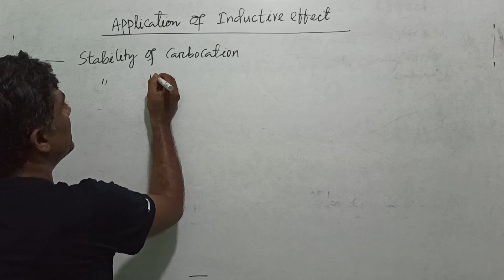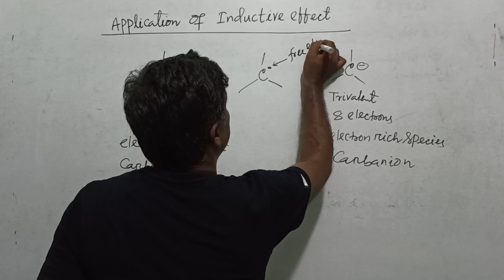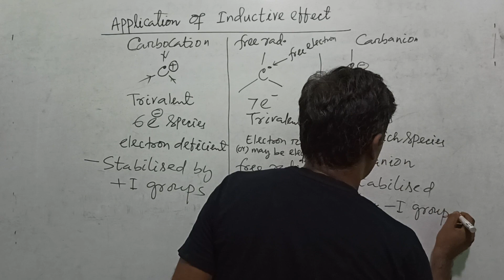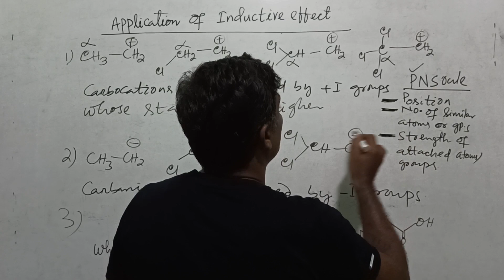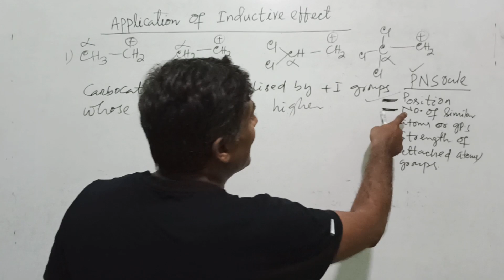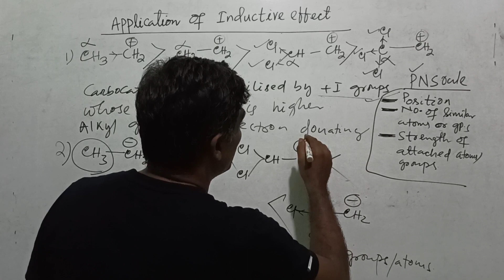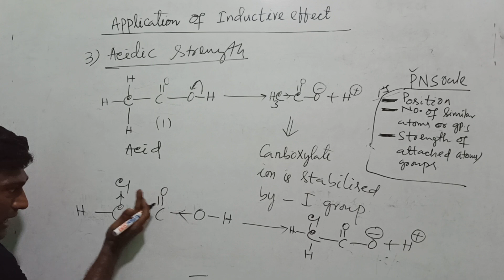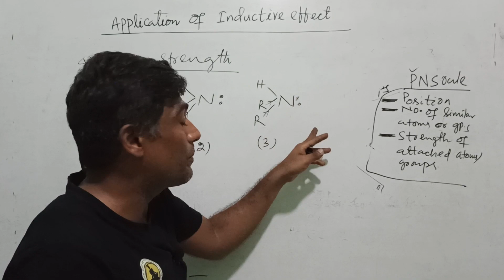GOC: L - 3: Applications of Inductive Effect (PNS Rule)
stability of carbocation , carbanions, free radicals... strength of acid and bases. PNS Rule